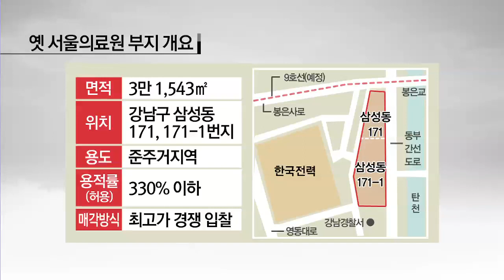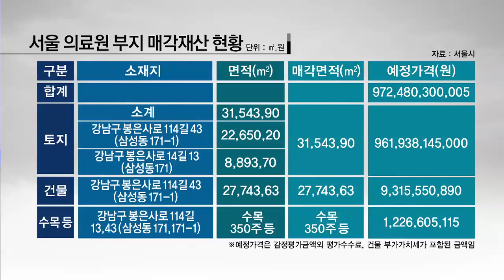[tbstv] 아침반찬 - 옛 서울의료원 부지 매각 논란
서울 수도권 지역의 사회적 이슈에 대해 알아보는 아침 반찬으로 시작해 보겠습니다. 서울 강남의 마지막 '금싸라기 땅'인 옛 서울의료원 부지가 공개 매각됩니다. 이 부지는 추정가격이 1조원을 넘나들고 있어 이를 사들일 기업에 대한 특혜 시비와 공공성 훼손 논란이 일고 있는데요, 이 문제에 대해 두 분 모시고 말씀 나눠 보도록 하겠습니다. 박상병 시사평론가, 최진녕 변호사 어서 오세요?
설명